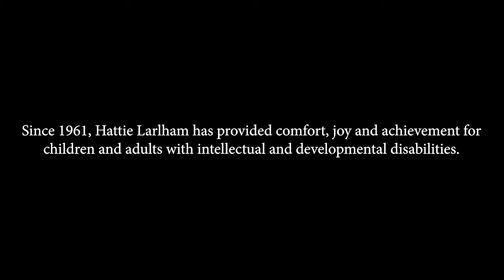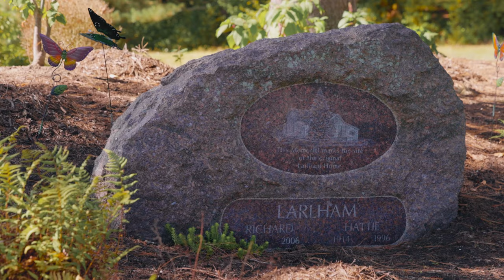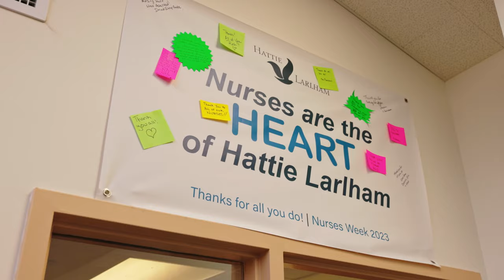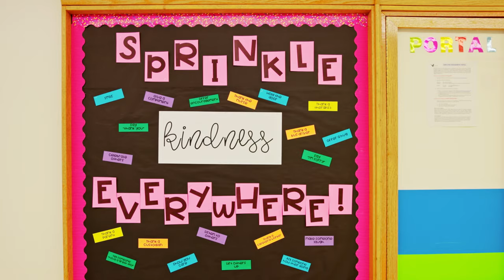We Are Hattie Larlham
Since 1961, Hattie Larlham has provided comfort, joy and achievement for children and adults with intellectual and developmental disabilities. Today, our services reach more people  than ever and our community shines bright. We are Hattie Larlham.

Video produced by North Water Productions.